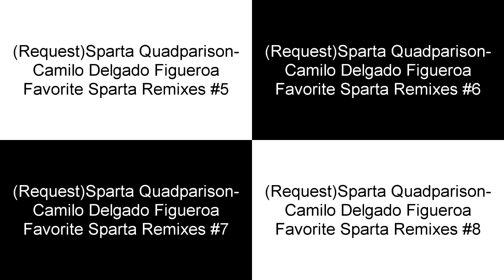(Request)Sparta Superparison:Camilo Delgado Figueroa Favorite Sparta Remixes #2